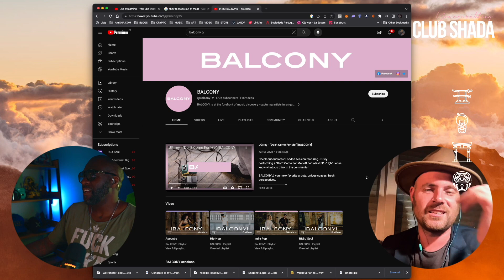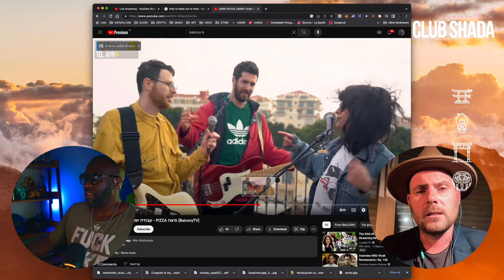The rise and fall of Balcony TV x @peopleoflisbon | Club Shada